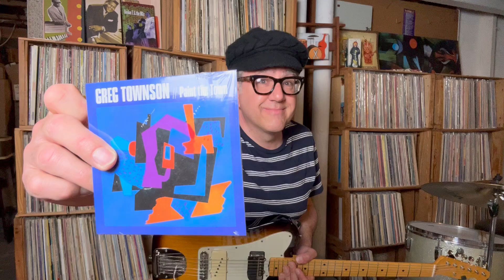Greg Townson - Closer To The Truth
Solo version of Closer To The Truth from the Paint The Town EP by Greg Townson.

Closer To The Truth is written by Greg Townson
Published by Munky Fud Music BMI